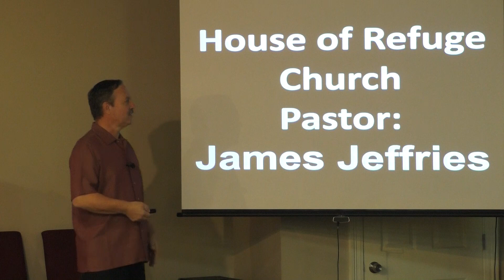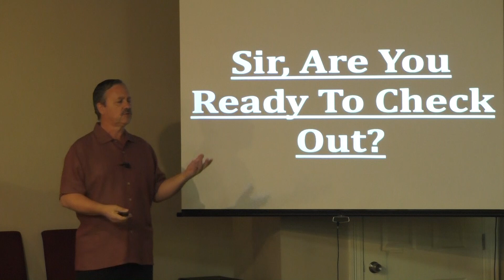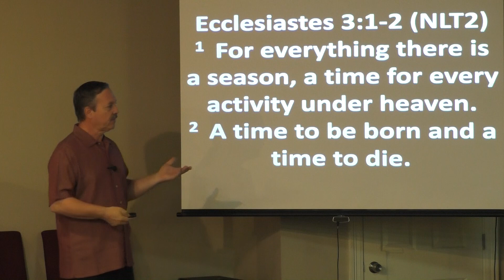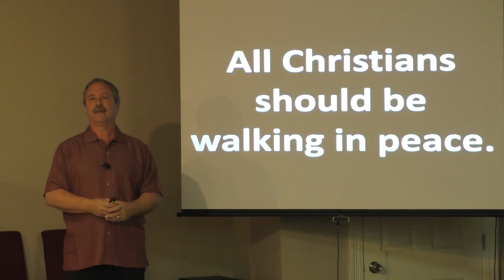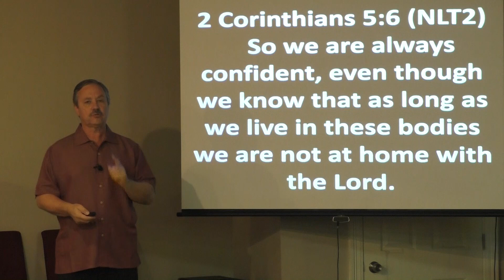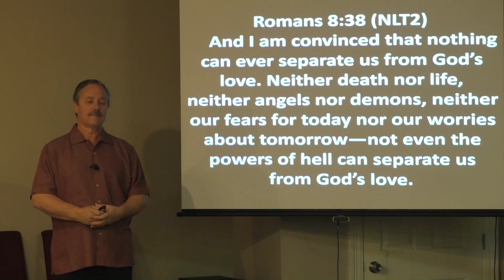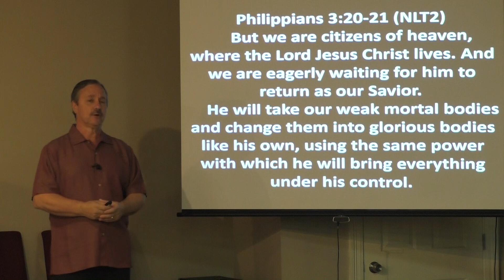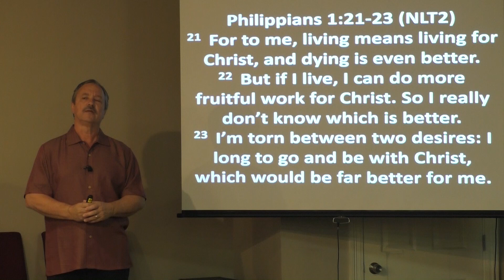SIR, ARE YOU READY TO CHECK OUT?: February 6, 2021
Sir, are you ready to check out??
House of Refuge Assembly of God
St. Bernard, Louisiana